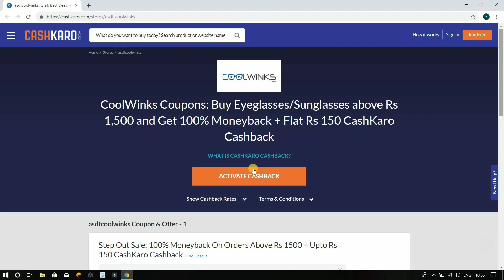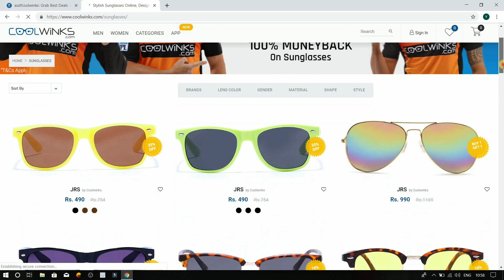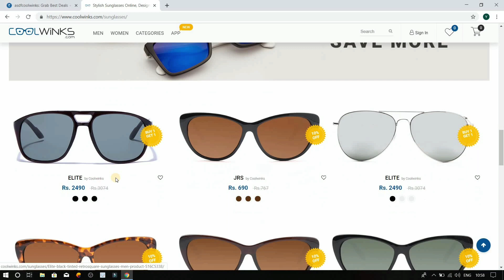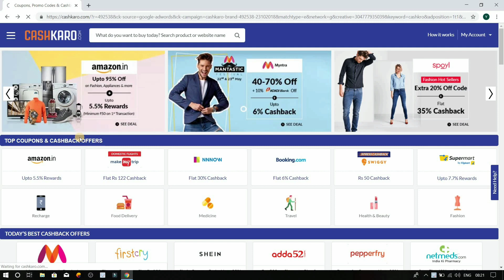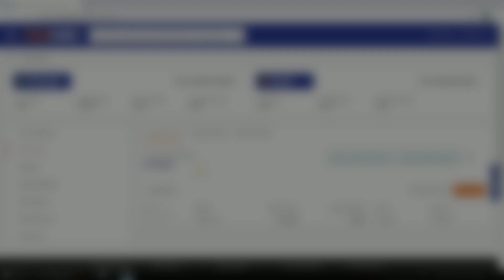कमाल की Deal | Free में करे Shopping और 150₹ Cashback भी | Cashkaro Full Cashback Offer